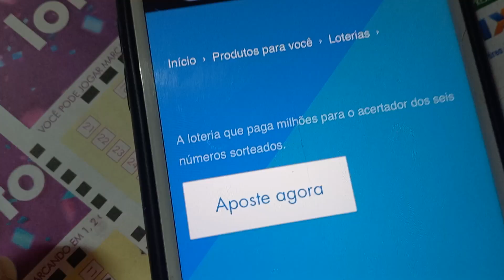Resultado da Mega-Sena Concurso 2594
Nesse vídeo veja o resultado e se houve ganhadores.